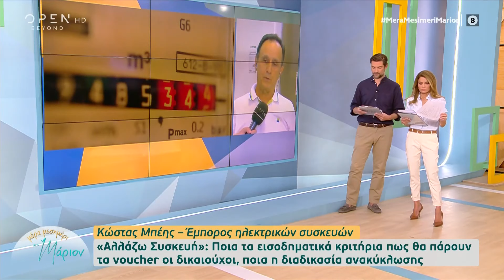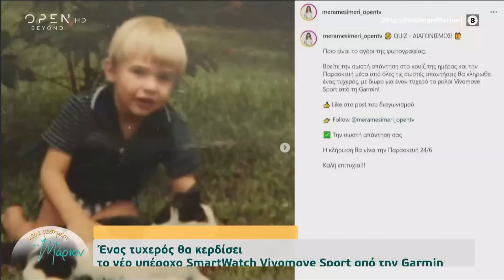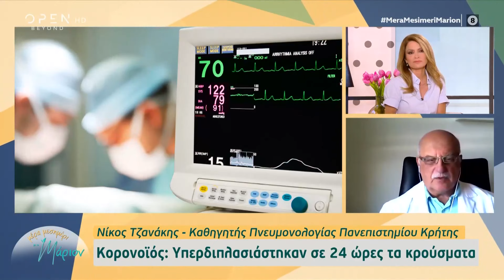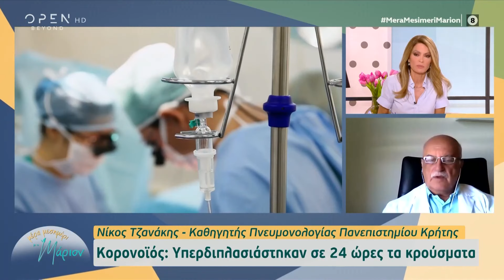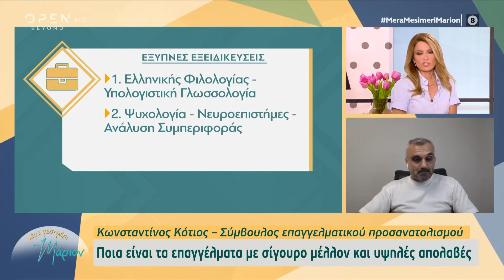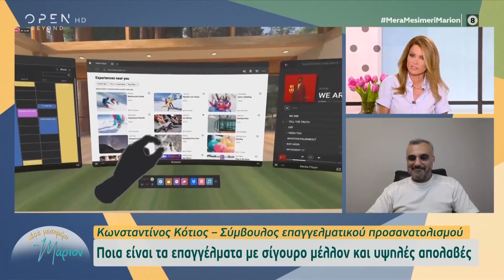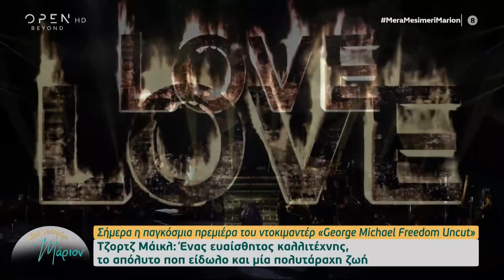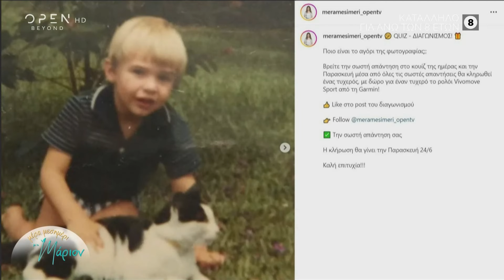Μέρα Μεσημέρι με τη Μάριον 22/06/2022 | OPEN TV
Γίνετε μέλος στο κανάλι του OPEN για να αποκτήσετε πρόσβαση σε προνόμια:
Οι ραγδαίες εξελίξεις στην υπόθεση της Πάτρας, η υπόθεση με τη γυναίκα που ήταν κλεισμένη στο σπίτι της για 42 χρόνια στη Λάρισα, η μετανάστρια που γέννησε σε βραχονησίδα, η αύξηση των κρουσμάτων, αλλά και το fuel pass 2, ήταν στην κορυφή της θεματολογίας.